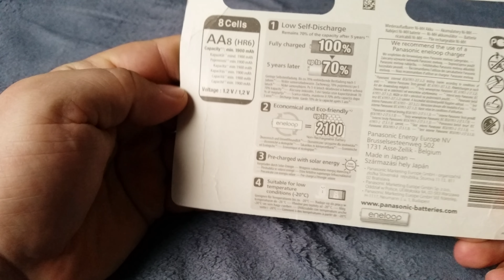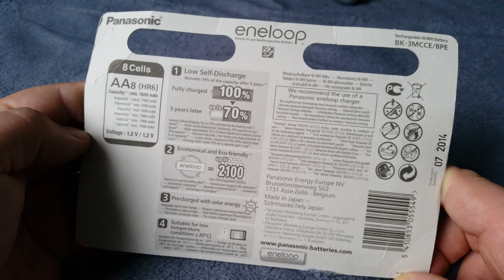Eneloop Tropical R6 AA 1900mAh eneloop pro